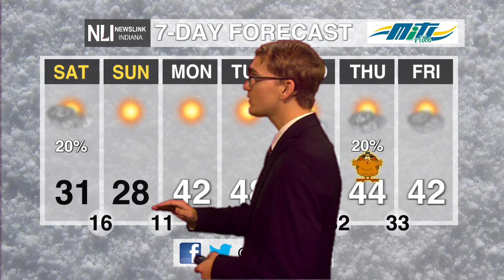NewsLink Indiana Weather November 18, 2022 - Lance Huffman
Weather Forecaster Lance Huffman is tracking a warming trend on the way, and how high we'll go, along with what to expect on Thanksgiving.